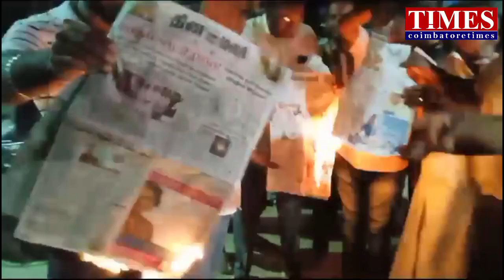தினமலர் தீ🔥மாணவர் மலம்vsஉணவு திட்டம்💡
ஏழை மாணவர்கள் பயன்பெறும் காலை உணவு திட்டத்தை கொச்சைப்படுத்தி செய்தி வெளியிட்ட தினமலர் பத்திரிக்கை பல இடங்களில் தீ வைத்து எரிக்கப்பட்டது.